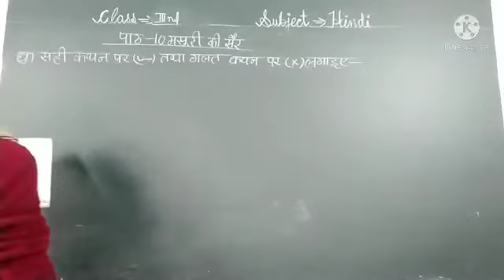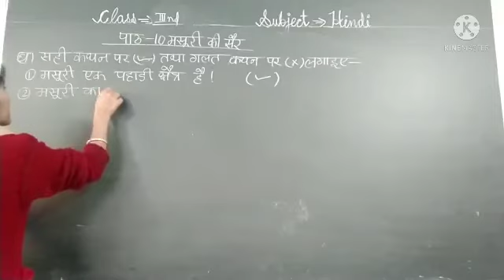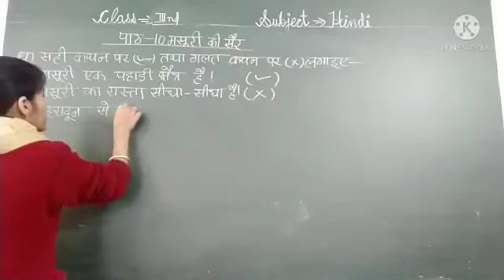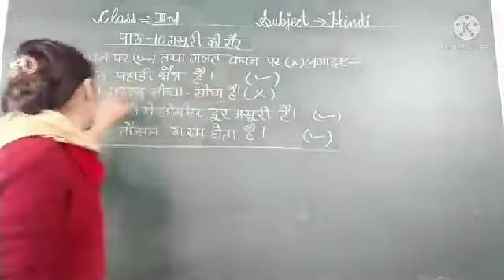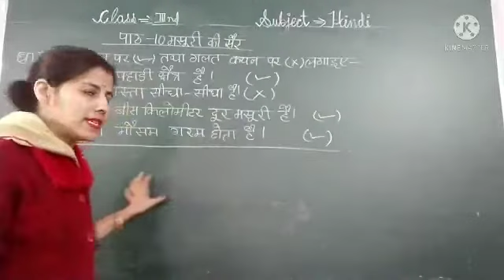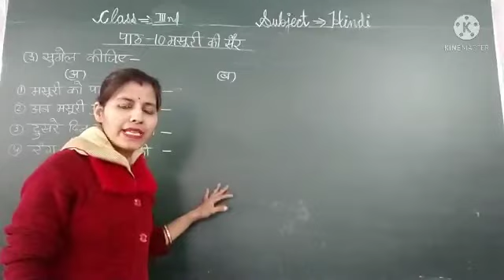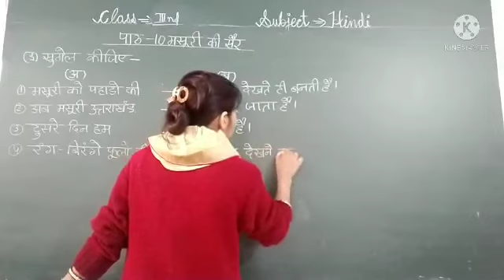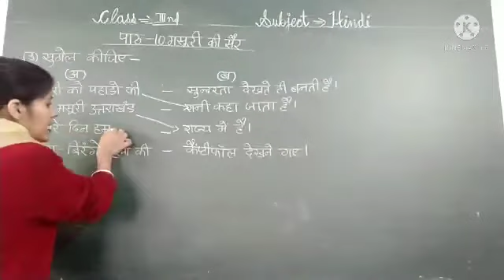ACS Class-2nd Sub.-Hindi